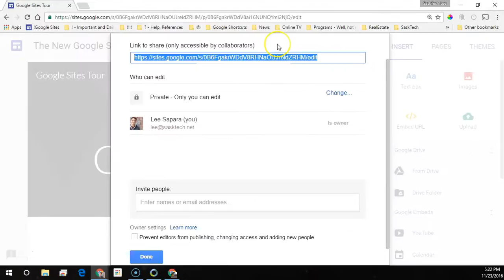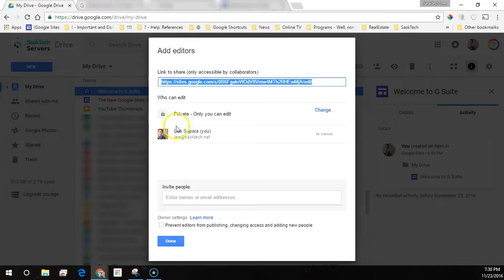How to Share and Collaborate with The New Google Sites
Now that you’ve customized your site, share it with people in your organization to collaborate on the content.

In this section, you'll learn how to:
- Share and collaborate on The New Google Sites

- On a computer, open a site in New Google Sites.
- At the top, click Add editors Add people.
- Click Send and then Done.

Visit newsites.sasktech.net for more